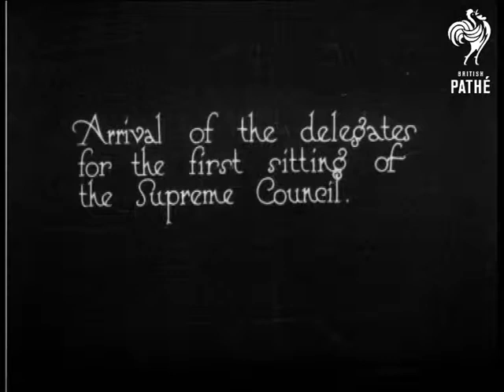Arrival Of Delegates Aka Meeting Of The Supreme Council (1922)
Full title reads: "Arrival of the delegates for the first sitting of the Supreme Council".

Cannes, France.

Various shots of delegates arriving by car outside large building (looks like very grand hotel).  Press photographers and journalists wait on steps.  Some delegates wear military or Naval uniforms.  Fairly good M/S of Prime Minister, David Lloyd-George (aka David Lloyd George) getting out of car.

Note: no exact release date on issue sheet. Date in box is estimate taking into account sequence of release dates for other Pathe Gazettes in this month. AH 2001.
 FILM ID:402.05